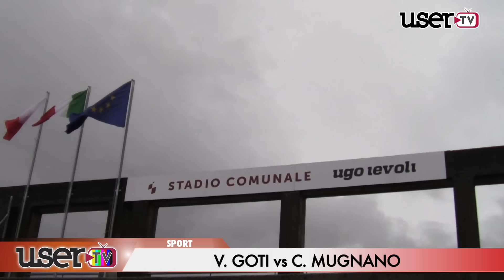Virtus Goti vs Carotenuto Mugnano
Campionato di Promozione girone C 5^ giornata